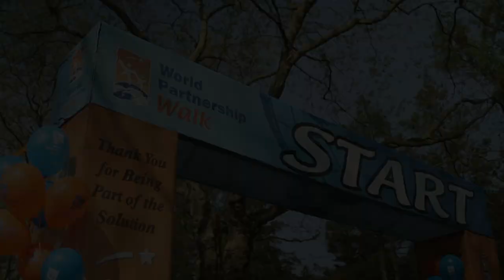World Partnership Walk 2013 Vancouver Promo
The 29th annual World Partnership Walk will be held on Sunday, May 26th, 2013 at Lumbermen's Arch in Stanley Park.

The World Partnership Walk is Canada's largest annual event dedicated to raising funds and awareness to fight global poverty.

Song: 928 Horn Jam by Trombone Shorty